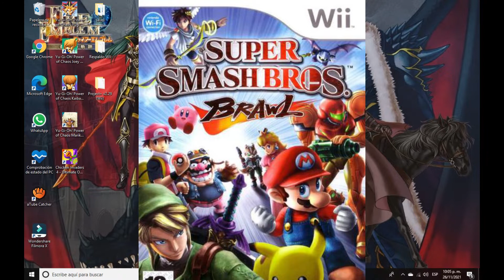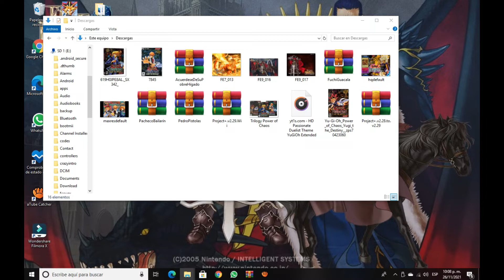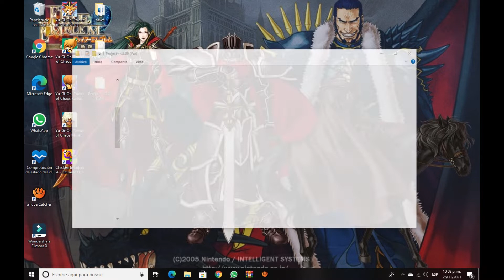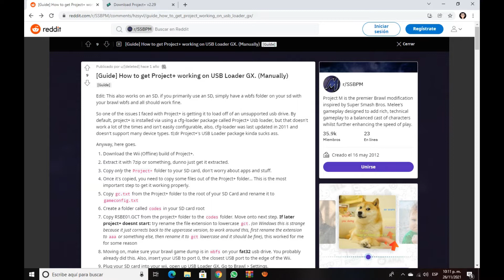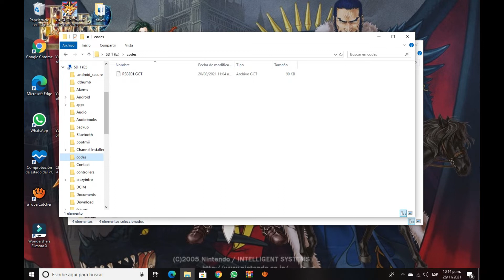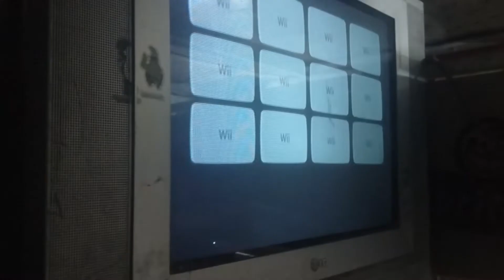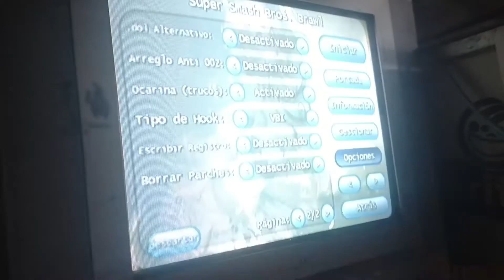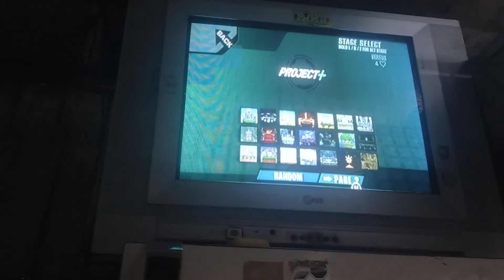Cómo cargar y jugar Project M Plus en su versión más actual 2021 vía USB en su Wii (Mod Smash Bros)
Al fin después de 6 largos años finalmente pude instalar este mod de Súper Smash Bros Brawl ¿y que tiene de bueno eso? Este mod además de mejorar la velocidad de los personajes y hacer su jugabilidad al estilo melee con mayores posibilidades de realizar grandes cosas añade 3 personajes que por defecto no tiene el juego (Mewtwo, Knuckles y Roy) además de meter más escenarios, pistas musicales y atuendos verdaderamente impresionantes ¿que esperan para probarlo y disfrutarlo que en muchos torneos ya se implementa este mod para una mejor pelea? Hay muchas otras novedades más pero eso a ustedes les toca descubrirlo. Acompañenme a ver este vídeo y expresarles mi emoción por ello. Ya que tengo el juego y el método que descubri que mejor que compartirlo con todos